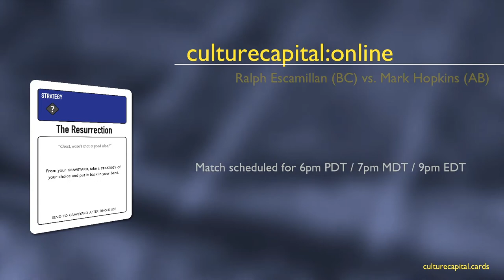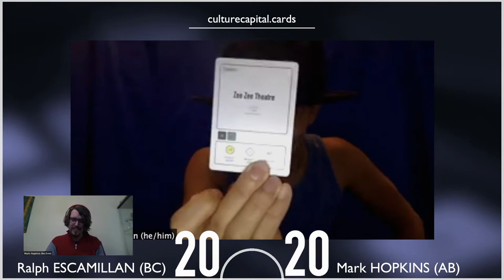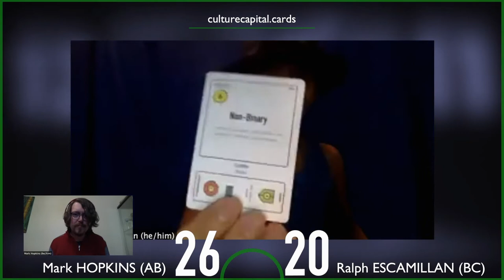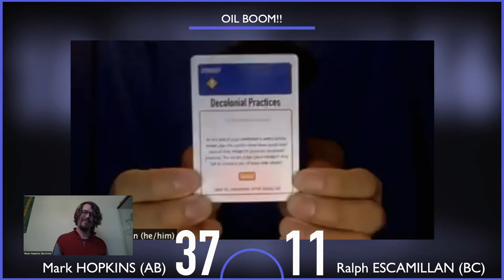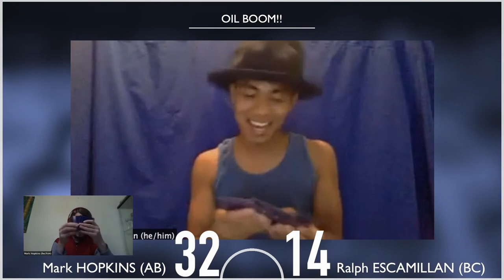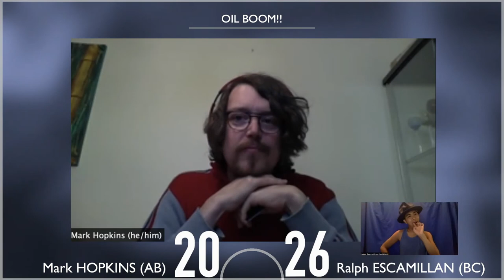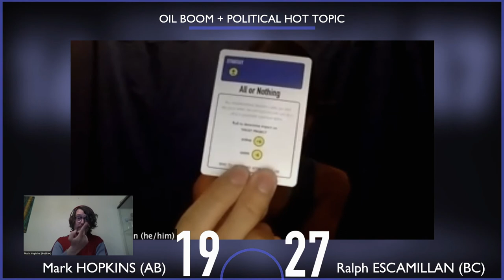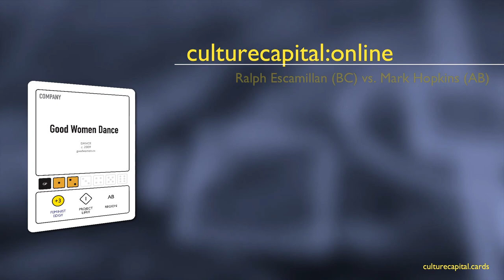culturecapital online MARK HOPKINS vs RALPH ESCAMILLAN on Wednesday 2 September 2020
Presenting the second round of culturecapital:online MARK HOPKINS vs RALPH ESCAMILLAN livestreaming on the global, commons-based, peer-produced HowlRound TV network at howlround.tv on Wednesday 2 September 2020 at 6 p.m. PDT (Vancouver, UTC-7) / 8 p.m. CDT (Chicago, UTC-5) / 9 p.m. EDT (Toronto, UTC-4) / Thursday 21 May 10:00 KST (Seoul, UTC+9) / 13:00 NZST (Auckland, UTC+12).

culturecapital is a live art project that takes the form of a collectible card game and living archive. The project is constructed from two sets of data: (1) hundreds of interviews with artists about their experiences making performance in Canada and (2) five years worth of municipal, provincial, and federal public funding data on performing arts companies. Using this information, the game strives to create a context in which players can question, understand, and celebrate how value is determined, shifted, and produced within theatre, dance, and live arts in Canada. No prior knowledge of art or games is required.

In July 2020, culturecapital was awarded funding from the Canada Council for the Arts’ Digital Originals fund to create a series of online matches. In the spirit of the game, it only seems right that much of that funding should be allocated through competition. The game’s creators, Milton Lim and Patrick Blenkarn, have invited artists from Vancouver (BC), Calgary (AB), and Toronto (ON) to play. The winner of each match takes home $500 CAD of sweet art money.

How to Play: Adopting the role of stewards of the arts, players summon Companies, roll a die for government Grants, use those Grants to realize Projects, and then use those Projects to compete for Communities. Strategy cards are played to change the tide of the competition and whoever has the most Communities at the end, wins. Depending on how the cards are played, satire can be front and centre. But at other times, the cards dealt can offer a genuine window into the complexities of the relationship that artists have with public funding, being socially relevant, and navigating a rapidly changing landscape of ethics, politics, and economics within the arts.

UPCOMING MATCHES

Wednesday 30 September: JENNA RODGERS vs MADDIE BAUTISTA

Wednesday 27 October: LUKE REECE vs DANI FECKO

To read Milton and Patrick’s recent article for HowlRound, “Shuffling Performance Discourse,” click here.

About the Artists: Milton Lim and Patrick Blenkarn are artists based in Vancouver, BC. Together, their collaborations constitute a framework for investigating labour and value, for utilizing game mechanics in performance, and for exploring alternative contexts of discourse. They are the co-founding archivists of videocan.ca and faculty members at the New Performance School.